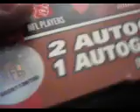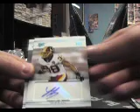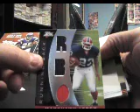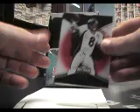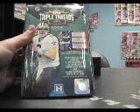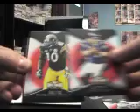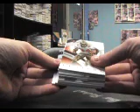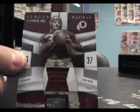Jay's 2009 National Treasures, Triple Threads & 2007 Performance Football 5 Box Break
Hey Jay,

Here is the break bud. Thanks a lot man, Chris J.